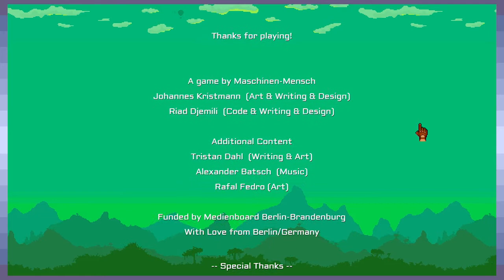The Curious Expedition: FINALE - Part 8 - Game Devs Play Games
Wow... that was an unexpected finish.

■ HarryPoppins | -